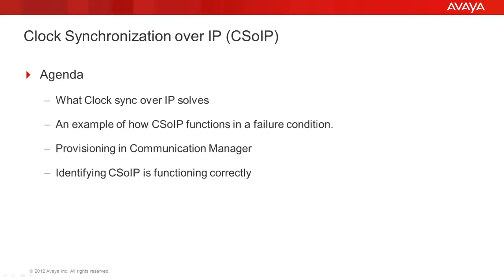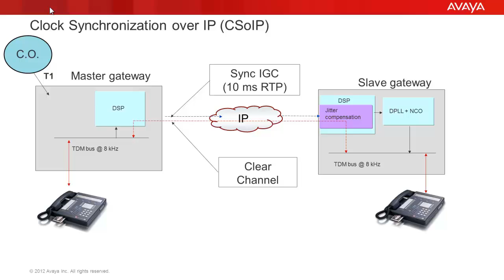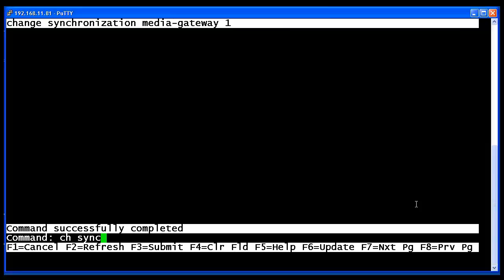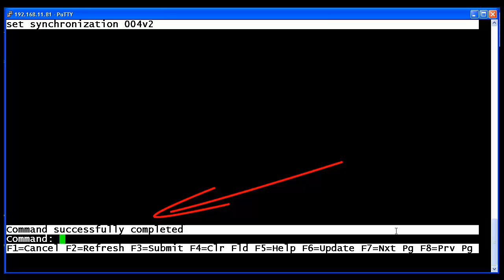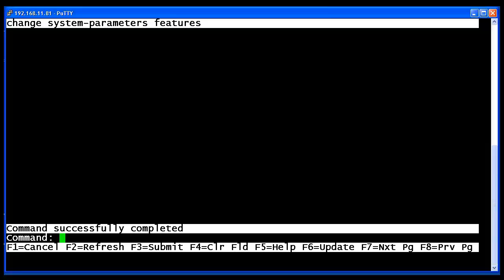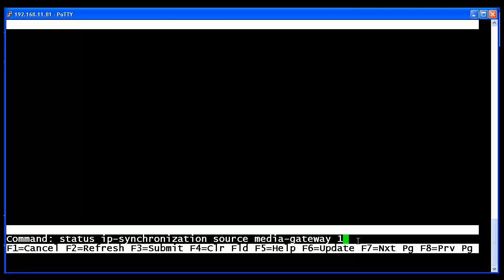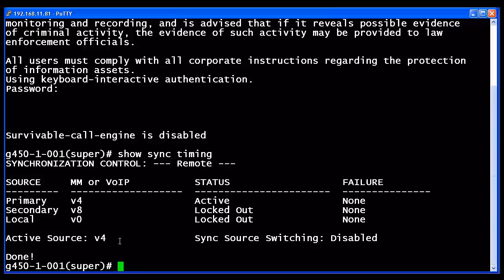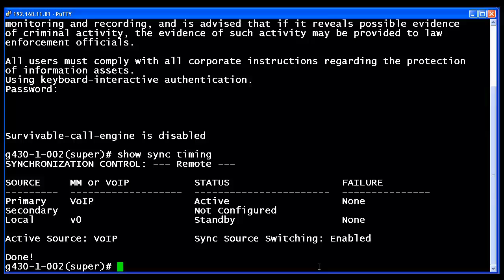Implementing and verifying Clock Sync over IP (CSoIP) in Avaya Communication Manager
This video details how to implement and verify the functionality of Avaya Communication Manager feature Clock Sync over IP. Produced by Jerry Revier.